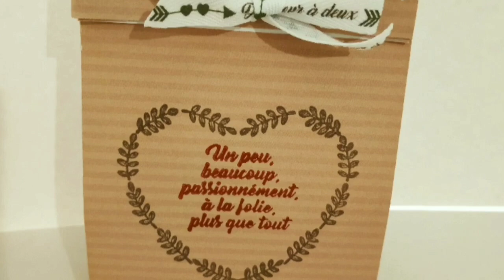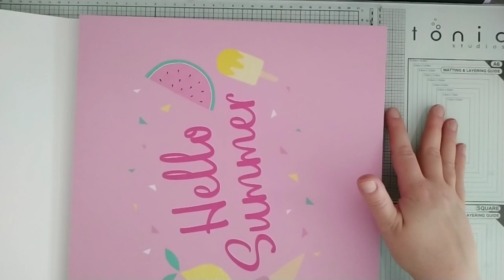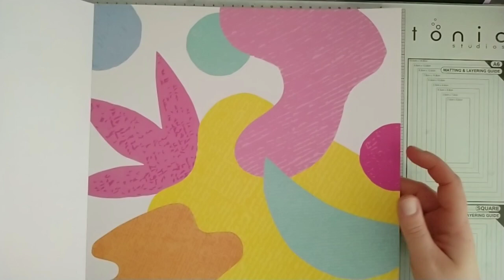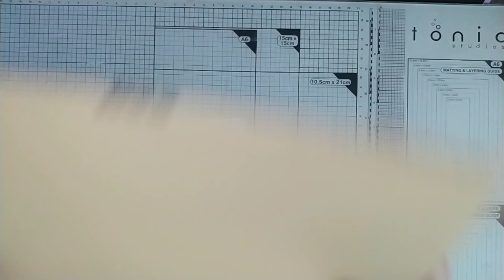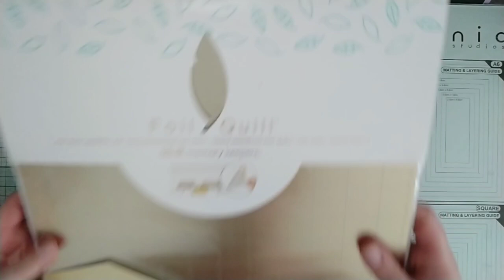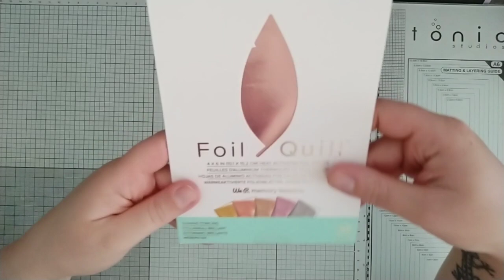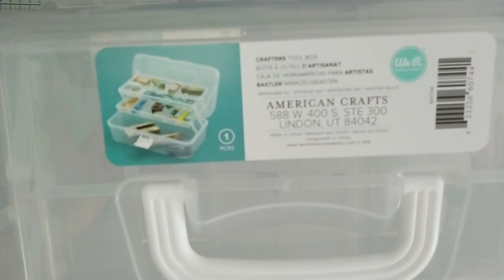Haul Custodeco (DT)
Custodeco :
5€ en moins a partir 40€ d'achat et fdp gratuit

LALALAB :
Avec le code  Lulu20

Vinted : hippisha